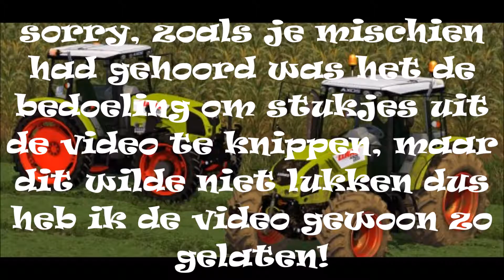#6 fs 15 GRAS SCHUDDEN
Hoi, tof dat jij kijkt naar deze gloednieuwe video van farm simulator 15! in deze video gaan we met onze claas en kuhn een stuk gras schudden dat we oven een paar video's in balen gaan maken! het harken doe ik off screen ! omdat dit werk heel lang heeft geduurd voordat het klaar was!  maar vind jij deze video leuk? like en abonneer dan zeker even!